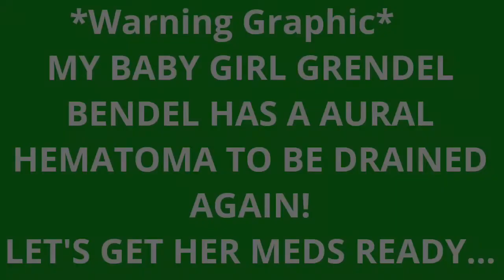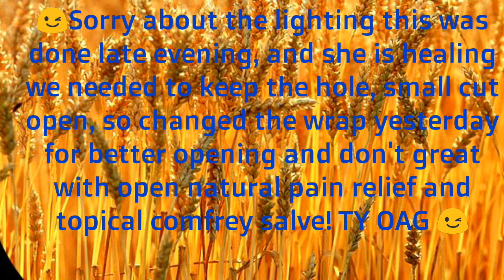Lancing Grendel Bendels Ear again *Graphic*!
*Graphic*
Grendel Bendel had her ear lanced and poked to drain a Aural hematoma in the flap of her ear! She did very well and even though she tried to scrape the wrap off I got creative and made my own kind of cone shaped head Protection LOL 😉 got to see this one!

Facebook wildhorseskell
Twitter wildhorseskell
Instagram wildhorseskell
Pinterest wildhorseskell
Tumblr wildhorseskell

Thank you for stopping by please share, comment, and like!💚💚💚💚
God bless and oh Peace Out and keep it Rockin for the Lord! 😎🇺🇸✝